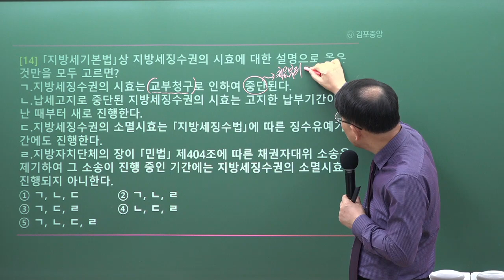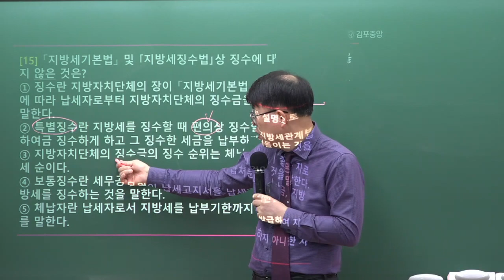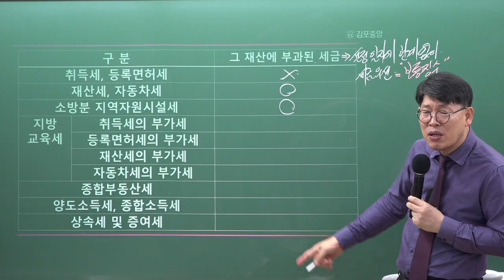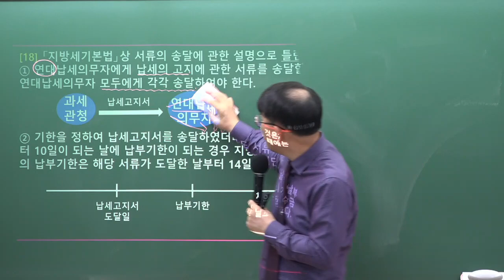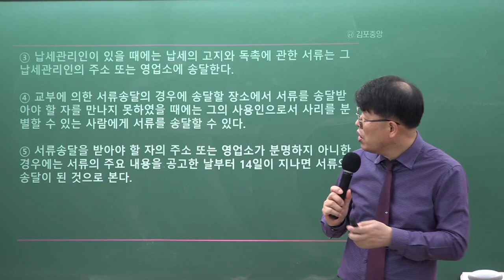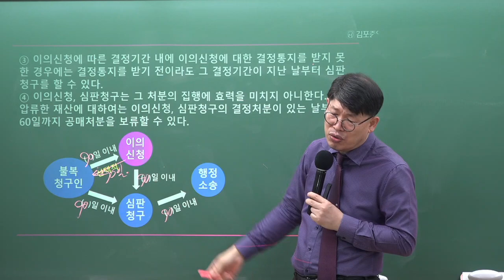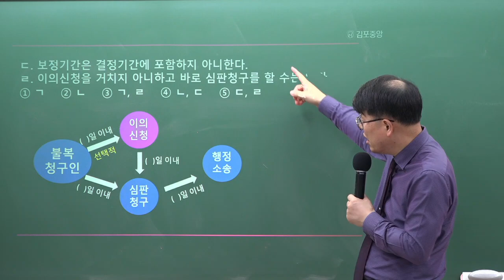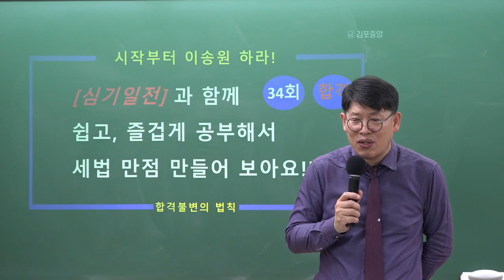[공인중개사학원 김포중앙] 2023년 제34회대비 시작부터 이송원하라! 세법의 신! 이송원 교수님의 심기일전 1회차 2교시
시작부터 이송원하라! 세법의 신! 교수님의 심기일전 1회차!
[조세총론] 강의가 2022년 12월 24일 (토) 유튜브 라이브로 진행되었습니다.

핵심이론만 유쾌하게 강의 해주시는 이송원 교수님의 수업을 유튜브 라이브로 생생하게 수강 할 수 있는 시간! 세법 심기일전 입니다.

정규 강의 시간에는 볼수 없었던 이송원 교수님의 반전 매력도 느낄수 있는 시간입니다.